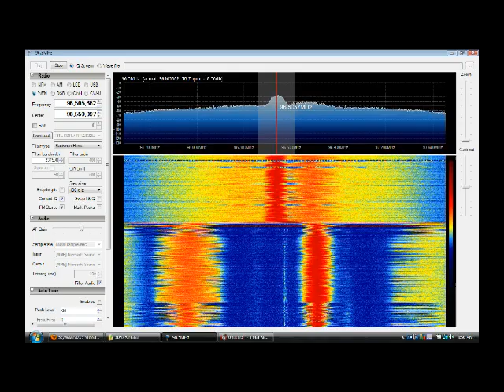Noxon rev1 RTL2832U SDR sharp Release-rev427T Radio Wave test.avi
The Noxon DAB stick rev1 (RTL2832U) is "plug and play" with the latest version of SDR#. (Release-rev427T) Here it is receiving my local 96.5 Radio Wave in FM Wide stereo. Not perfect audio but getting there. (Actually sound quality is a bit better than in WRPlus but no RDS of course)
Indoor rabbit ears dipole (V) transmitter is line of sight. Blackpool, UK